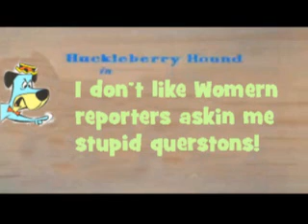Huckleberry Hound doesn't like womern reporters asking about North Carolina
Roy Williams on North Carolina and Kansas Basketball